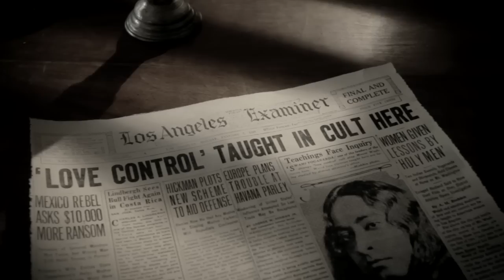AWAKE: The Life of Yogananda TRAILER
Theatrical trailer for the documentary about Yogananda. IN THEATERS OCT 2014. An unconventional biography about the Hindu Swami who brought yoga and meditation to the West in the 1920s. Paramahansa Yogananda authored the spiritual classic AUTOBIOGRAPHY OF A YOGI, which has sold millions of copies worldwide and is a go-to book for seekers, philosophers and yoga enthusiasts today.

Directed by Paola di Florio & Lisa Leeman. Produced by Counterpoint Films.
For more information about upcoming screenings and how you can help get the word out about the film, sign up on our mailing list on the